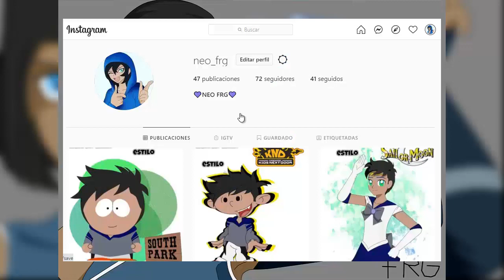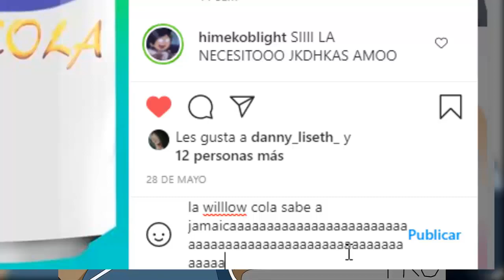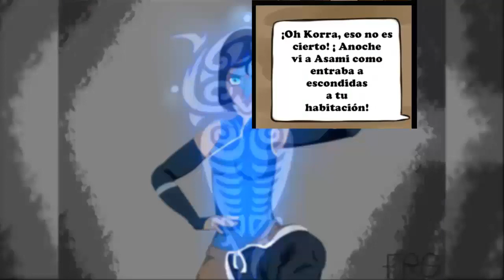fandub yuri Korrasami + sorteo de dibujo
hoy les taigo unos comics korrasami, estos los encontre en una pagina de facebook un tanto vieja, en este no vi un link de creador asi que se las debo.

canal de los que ayudaron con sus en el fandub
Leo: